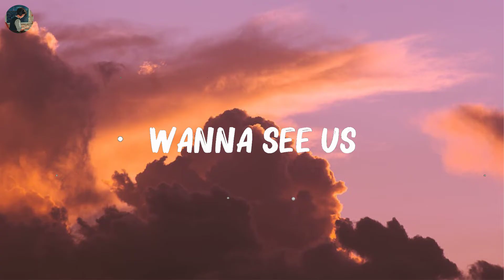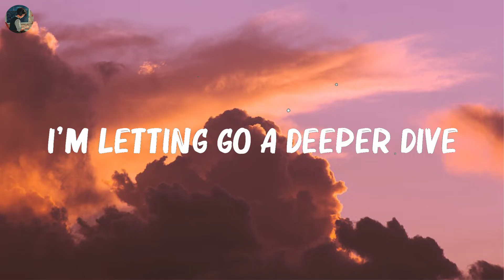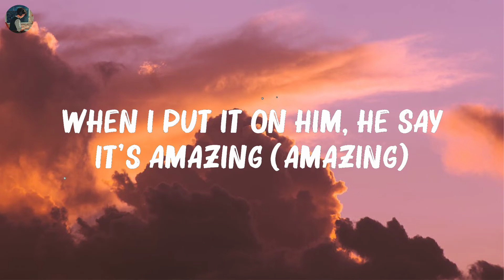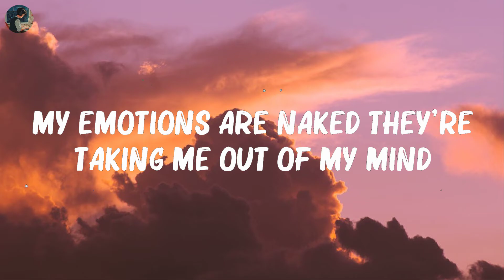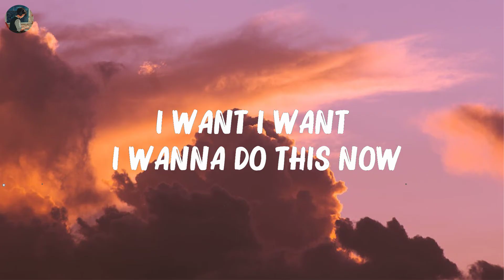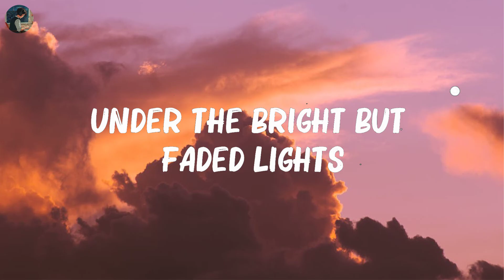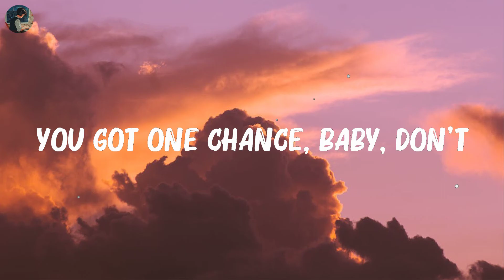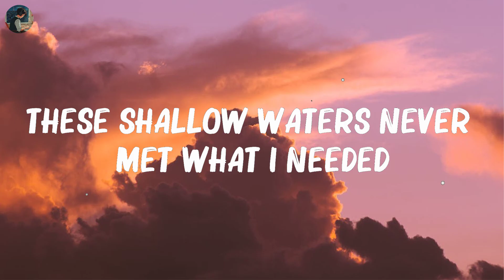..Faded.. (Lyrics) - Alan Walker,Kim Petras,Nicki Minaj,Camila Cabello,... (Mix Lyrics)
..Faded.. (Lyrics) - Alan Walker,Kim Petras,Nicki Minaj,Camila Cabello,...

👋 Hey guys, welcome to SUN AMG